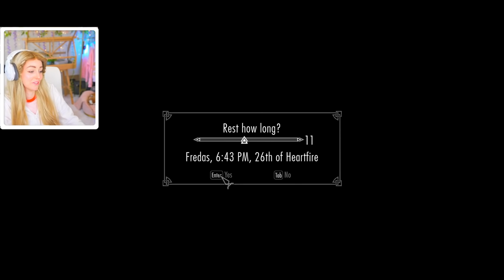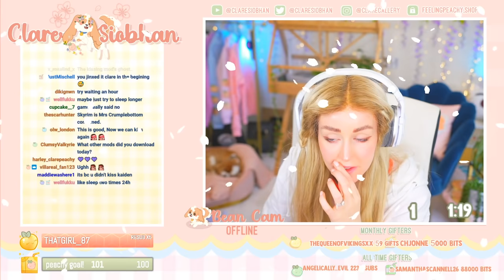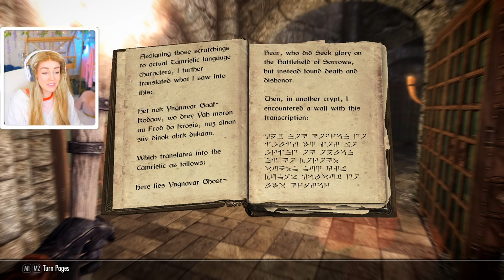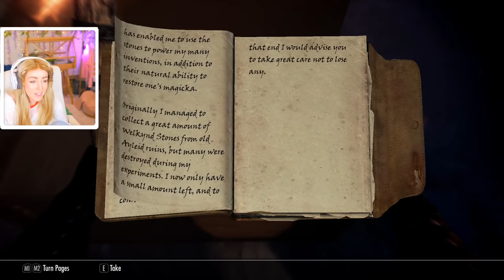So i added a KISSING mod... - YOU CHOOSE THE ADVENTURE! - Skyrim Anniversary Edition #14